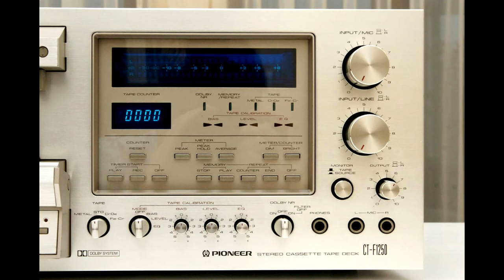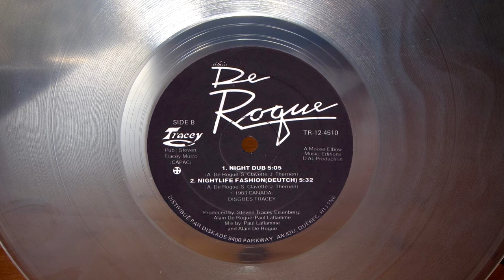DE ROQUE / TIME CAPSULE - NIGHT LIFE FASHION (NIGHT DUB) (℗1983 / ©1984 / ©2016)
The difference between DE ROQUE - NIGHT LIFE FASHION (NIGHT DUB) (℗1983) and TIME CAPSULE - NIGHT LIFE FASHION (NIGHT DUB) (©1984) versions is the lenght. Made from the first song to the second: TIME CAPSULE releases is the edited shorter version.

1983 DE ROQUE;
1983 TRACEY RECORDS, TR-12-4510;
1984 BMC RECORDS, BMC 3582;
1984 GIRA, IM - 60;

1984 TIME CAPSULE;
1984 UNIDISC, 12UNI-1115;
1984 HISPAVOX, 445 194;
1984 COOK, 549 149;
1984 BERNETT RECORDS, SB 19033;
1985 TREBOL, TI - 70899.
2016 ELECTRIFY.